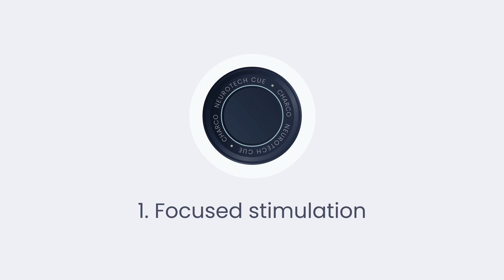Team Charco - Bringing smiles to people with Parkinson's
Team Charco has been working with people with Parkinson's for over two years now, with some of our team members being involved with the world of Parkinson's for years before this. We've spent that time listening, learning and developing technology which we hope can bring smiles back to the faces of people with Parkinson's.

This has culminated in the CUE1, a non-invasive wearable device that uses a combination of focussed vibrotactile stimulation and cueing to help alleviate the movement symptoms of Parkinson's, such as slowness, stiffness and freezing of gait.

We are planning to release our initial limited run to the UK and EU in late 2021, and will scale up to meet demand as quickly as possible thereafter. If you are interested in purchasing the CUE1, please register for our waiting list . It's free and constitutes no obligation on your part, but greatly supports the work we do, so we really appreciate it!

Thank you to all our supporters, to Eastern AHSN for helping us tell our story through this animation, and to our fantastic Parkinson's community, without whom none of our work would be possible!